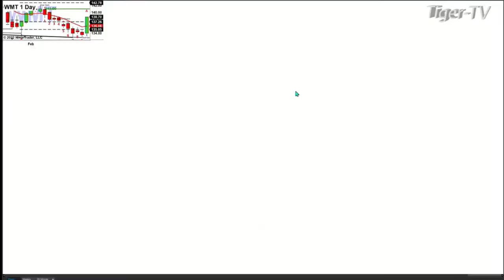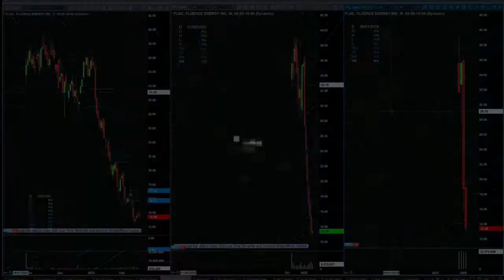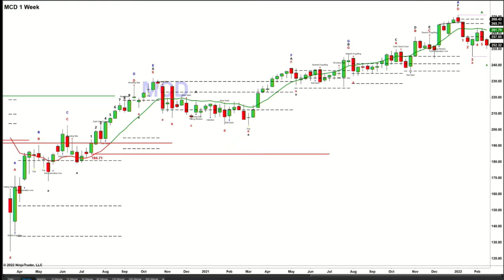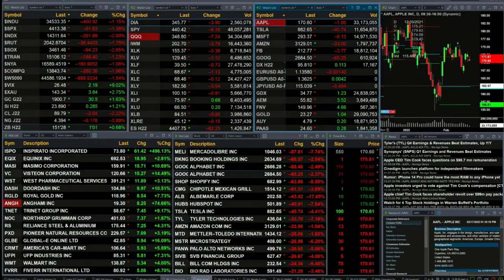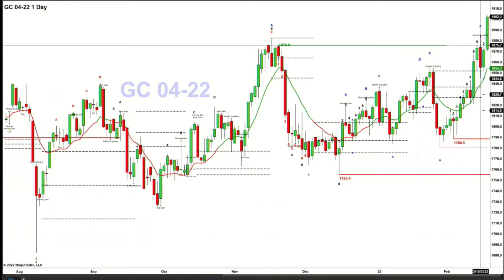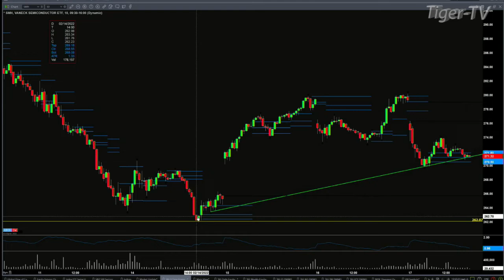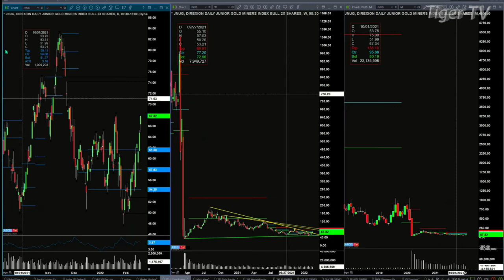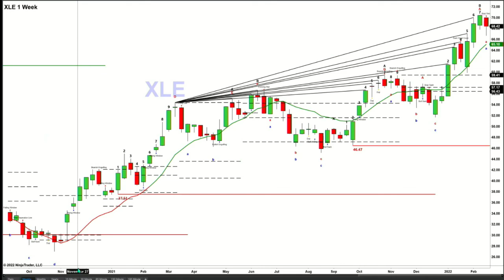February 17th, The Trader's Edge with Steve Rhodes on TFNN - 2022